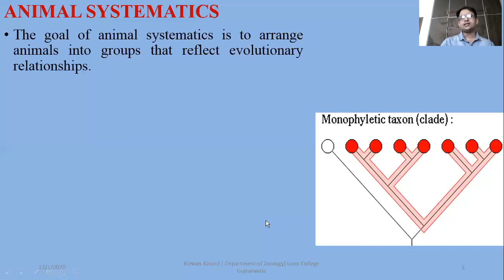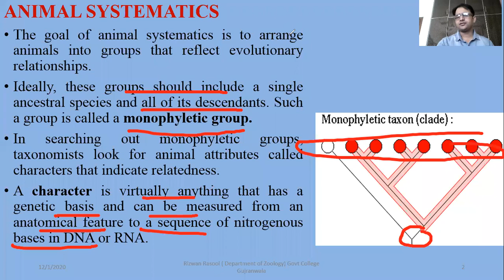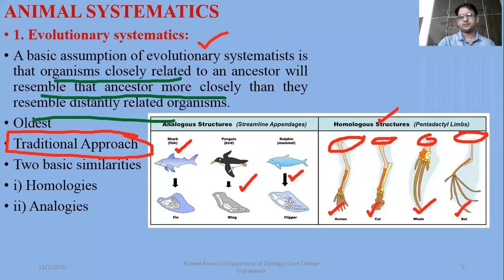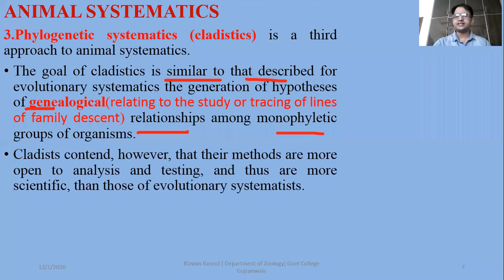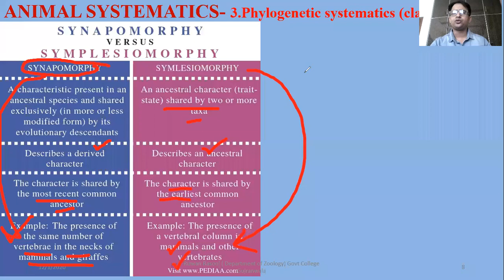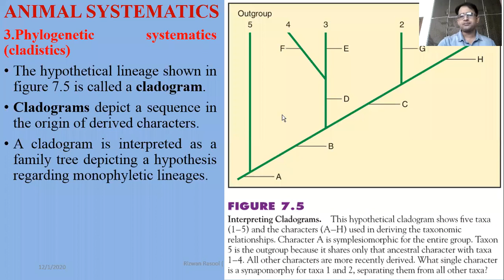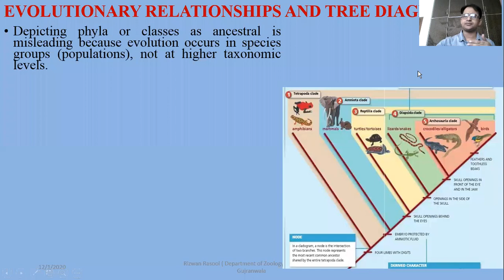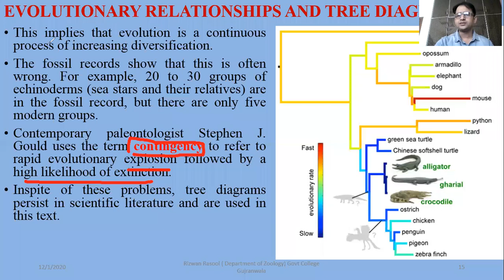Animal Systematics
ZOOL-101 Punjab University Contents
Chapter 07 Miller & Harley Zoology